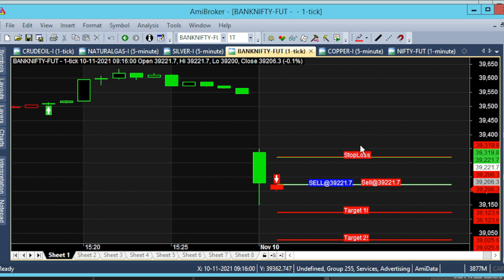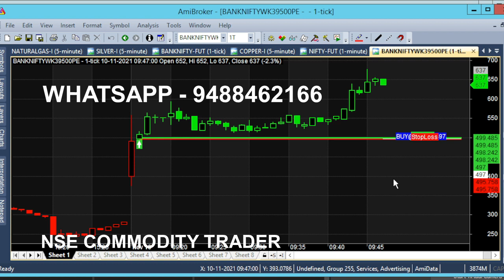Bank Nifty 9.16 Am 2 Minutes Trading Completed Target Achieved | Option Day Trading Tips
Bank Nifty 9.16 Am Trading in 2 Minutes Trading Completed, Banknifty option day trading tips. Today Sell Call Generated so Buy Put option in 2 Minutes Target Achieved in 1 Minute Chart.

⏱️⏱️TIME CODES⏱️⏱️
0:00​ - Intro
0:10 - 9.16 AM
1:50 - 2 MINUTES TRADING
2:30​ - 39500 PE PUT OPTION